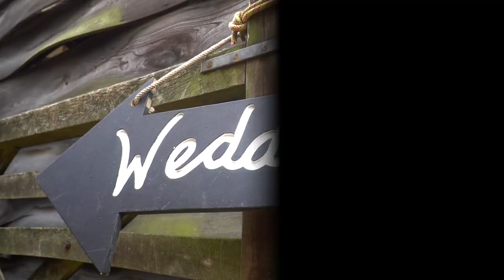BEST NIGERIAN WEDDING UK PATRICK & RICA